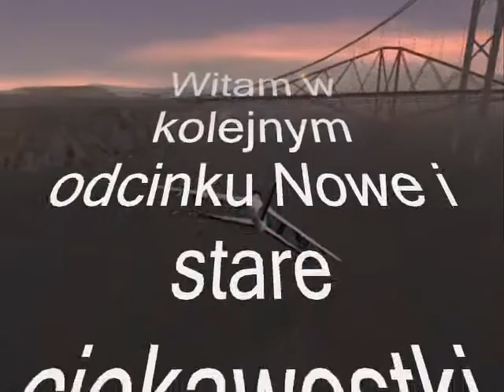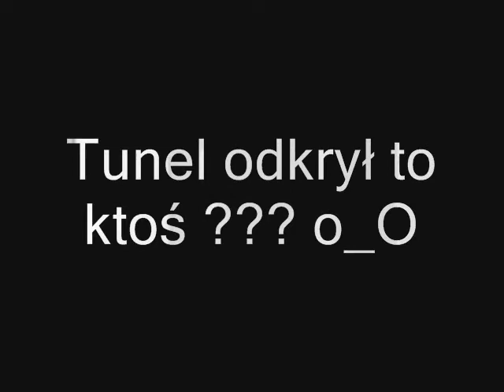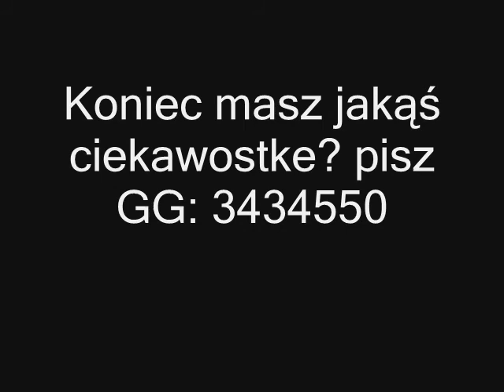Nowe i stare ciekawostki GTA San Andreas cz 6